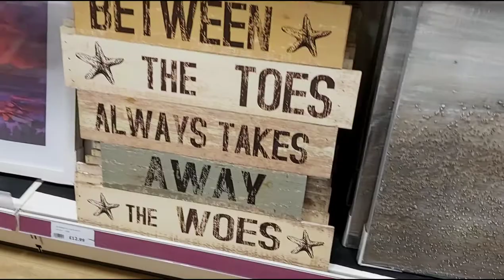The Range New Home Decor Amazing Items| Shoping Haul | Walkthrough | Shop With Me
Hello everyone come shop with me in The Range. you will see new February 2022 collection of beautiful wall hangings, wall clocks, home decor items, rugs, pendants and table lamps😊